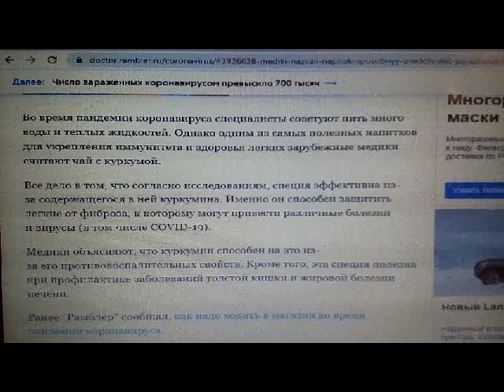ИМБИРЬ СПАС МАТЬ И СЫНА ! [ДОМАВМЕСТЕ СБОР ТРАВ, КОТОРЫЕ ЛЕЧАТ МНОГИЕ ЗАБОЛЕВАНИЯ.]